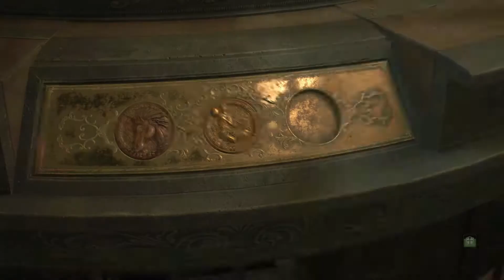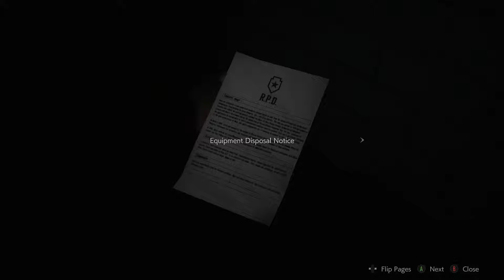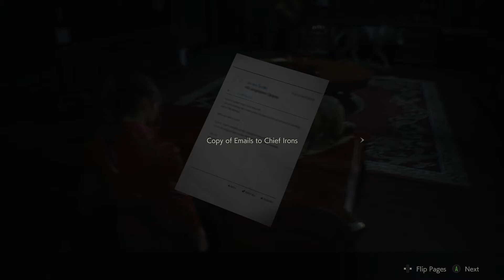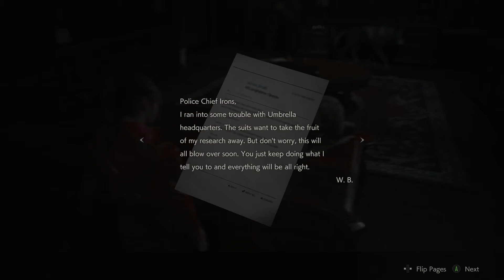Let's Play - Resident Evil 2 Remake [Claire B] – #19 | Chief Irons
So, this is "Raccoon's Finest"...